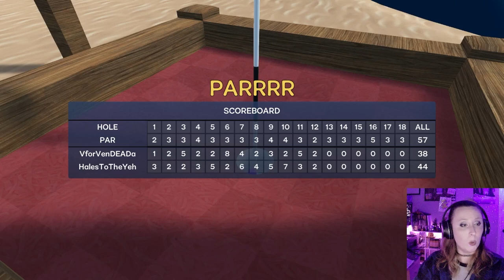If I'm gonna lose, I'll do it with pizzazz!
There's no hope for me with mini golf but it's just too dang fun!